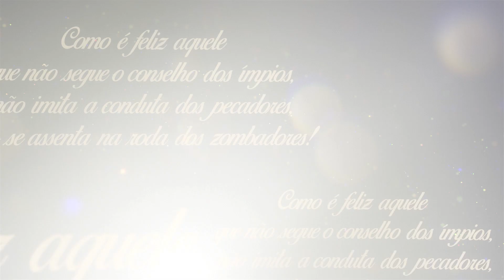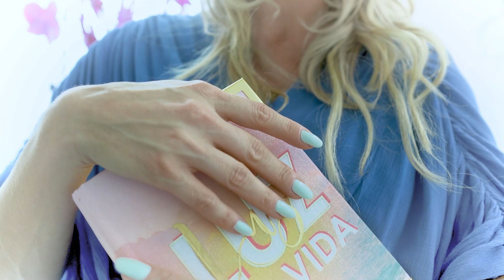Segurança e Proteção | SALMO 12 | Karina Bacchi